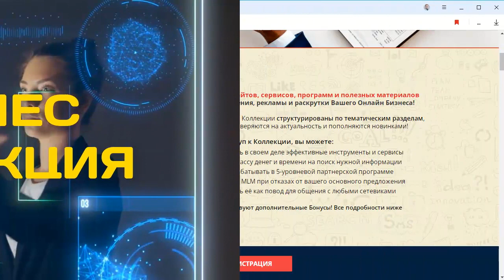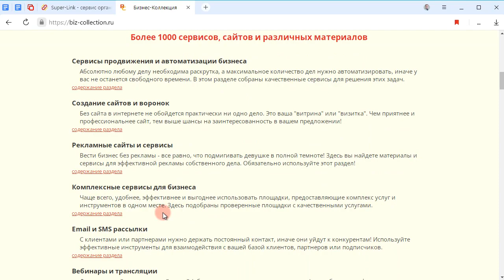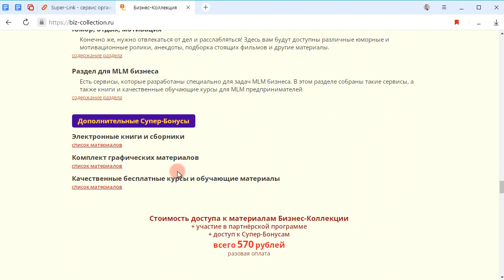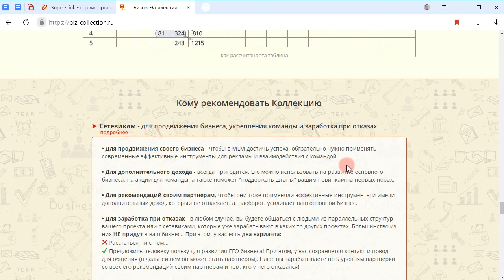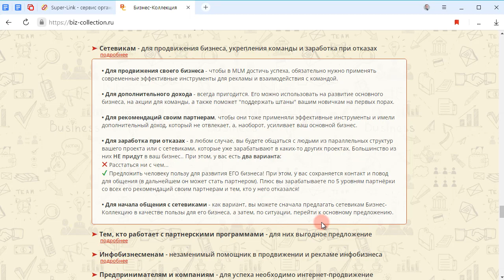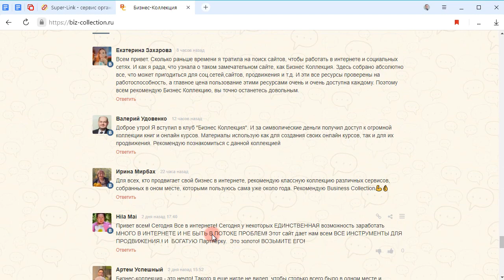Обзор Бизнес Коллекции Продвижение и заработок в интернете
Raksti vai zvani , ja vēlies pasūtīt šūnu barotājus ar  50 % atlaidi

MŪSDIENĀS IKVIENAM NEPIECIEŠAMI PAPILDUS IENĀKUMI, UN BIEŽI VIEN ARĪ PAMATIENĀKUMI.
AICINĀM TEVI UZZINĀT VAIRĀK!
APL ir dinamiska, augoša kompānija, kas pārliecinoši ieņem vadošo pozīciju veselības, jaunības un skaistumkopšanas produktu ražotāju vidū. Tās ir bezgalīgas iespējas, jaunas idejas, progresīvas tehnoloģijas, pastāvīga virzība uz priekšu.

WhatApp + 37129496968